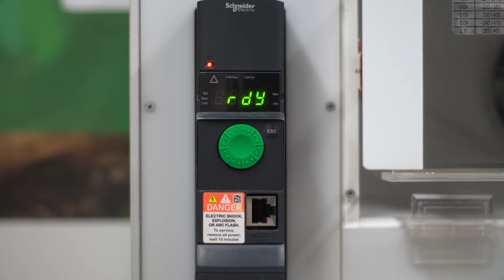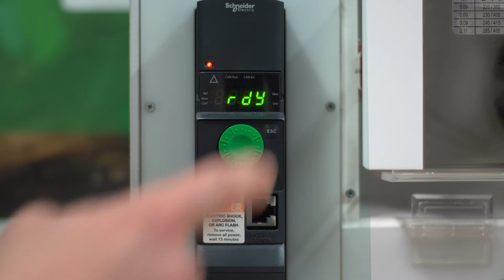Configurare il Relè R2 come Segnalazione di Motore in Marcia | Schneider Electric Italia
Nel video vedremo le impostazioni da effettuare nell’Altivar 320 per configurare il relè R2 come segnalazione di “motore in marcia”. Per saperne di più